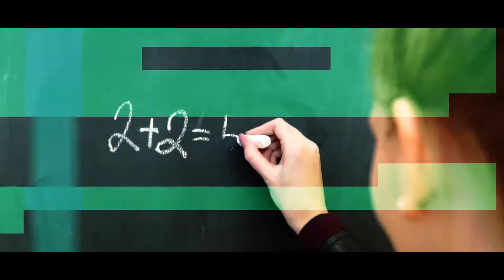Maturitní ples - 4. MS a 4. OA